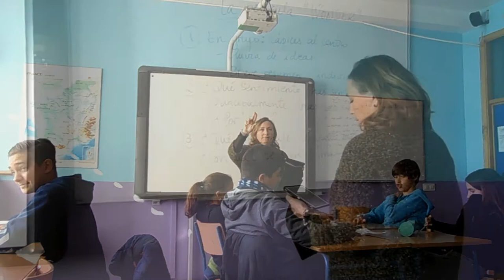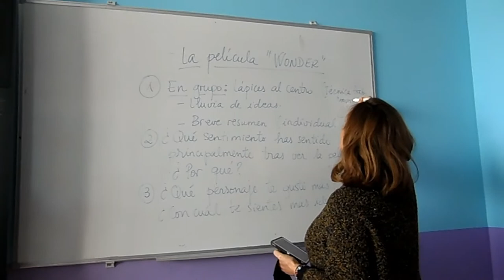TRABAJANDO EN LAS TAREAS POST VISIONADO DE LA PELÍCULA WONDER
El alumnado de 2º de ESO, en la materia Animación a la creatividad, con la profesora Juana Hermoso, trabaja distintas propuesta una vez visionada la película Wonder, en día del estreno, con estrategias de Aprendizaje Cooperativo.